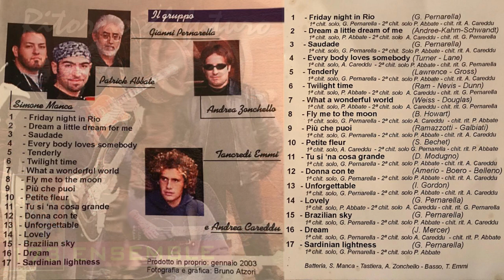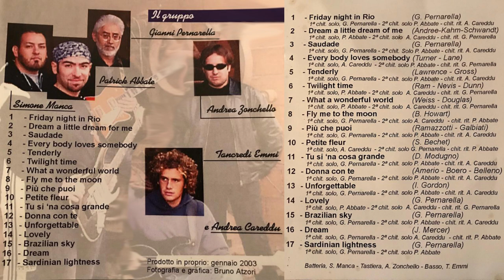Più Che Puoi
This is the cover of the song "Più Che Puoi" written by Eros Ramazzotti, from the 2003 album "Ritorno Al Futuro" recorded by the Sardinian band "173 Ensemble".
The band:
Gianni Pernarella on Guitar
Patrick Abbate on Guitar
Andrea Careddu on Guitar
Andrea Zonchello on Keyboards
Tancredi Emmi on Bass
Simone Manca on Drums.
Recorded live by Massimo Mariotti and Mixed by Andrea Zonchello.
Cover Photo by Bruno Atzori